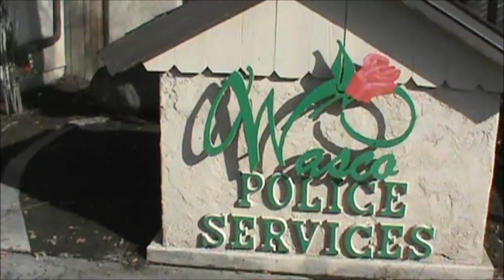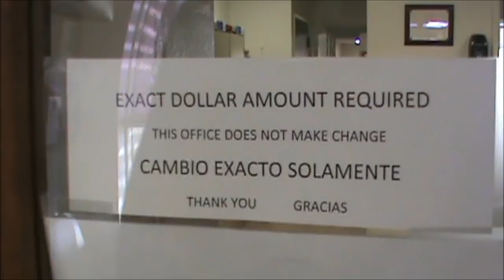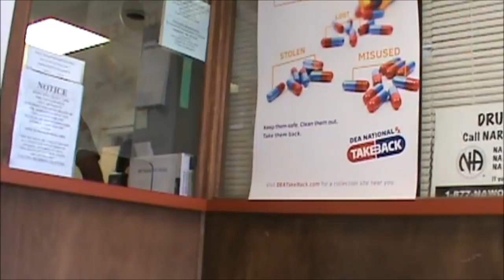Wasco Sheriff Department(Fail Or Pass)-1st Amendment Audit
People I interacted with: Stephany Alvarado And Deputy Basquez With a B.